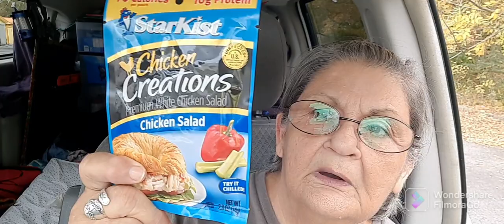cheap shopping and safety.